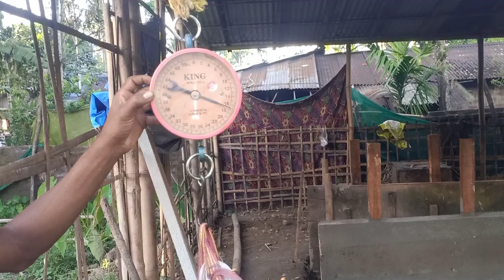Assam hill Goat fram 8131000920